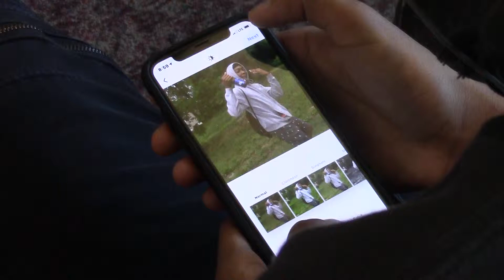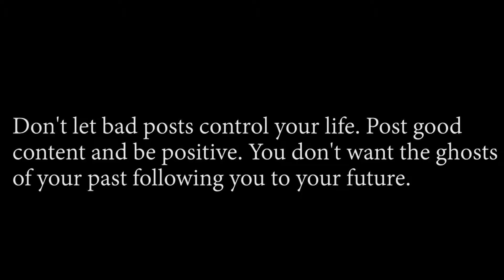THINK Challenge entry- Johnsons' 1st hr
Kylie Rehg